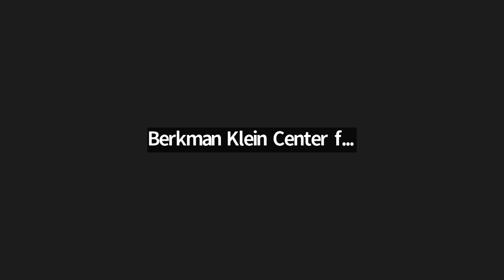How Should Data Governance be Shaped to Facilitate Altruistic Data Sharing?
The COVID crisis has shown that ethical and effective uses of data and increased sharing of data can save lives and can be critical for society as a whole (by contrast to the use of data made by private entities for commercial purposes that generally draw more – media and policy  – attention). Tragically, traditional data governance mechanisms generally do not have an established “crisis mode” switch that can be flipped during a pandemic, natural disaster, cyberattack, or other catastrophe in order to facilitate the use of data for public good. As the world continues to navigate through various crises and increasingly relies on the efficient use of available data and as the push for increased data sharing is growing (at least in Europe), it is crucial for citizens and particularly for the younger generations to proactively engage in shaping and implementing new data governance mechanisms that shall foster altruistic data sharing.  New data governance models based on data philanthropy / “data altruism”, on the collectivization of the exercise of data rights and on “data intermediaries”, are envisioned in recent regulatory instruments (the recent EU Data Governance Act - Regulation 2022/868 on European data governance). The future success of these models will of course depend on how they will be practically implemented. Their success will however essentially depend on whether and how people will adopt them, specifically the youth who will be the key providers of data.

Please join Jacques de Werra, law professor and Director of the Digital Law Center at the University of Geneva, and Leah Plunkett, faculty at Harvard Law School and Berkman Klein associate with the Youth and Media team, for a dynamic dialogue about the big-picture questions and challenges around data governance and altruistic data sharing models, as well as a deep dive into the resonance and realities of these questions on children and teenagers—and what youth themselves could do to help shape effective altruistic data sharing models.

The session builds upon a position paper on “Governance Mechanisms for Access and Use of Data in Public Health Crises: Call for Action” that was just published by an interdisciplinary group of Swiss scholars in the framework of a joint project between the University of Geneva and the University of Zurich (co-led by Prof. de Werra).